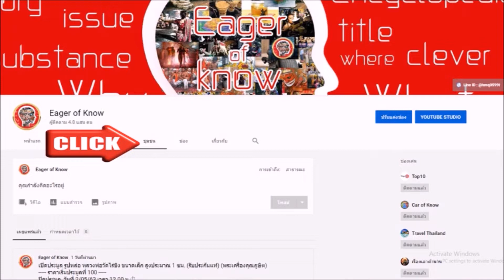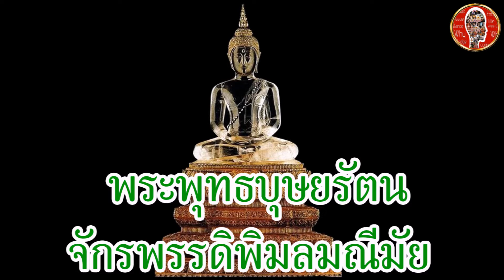พระแก้วขาว พระราชวังดุสิต กรุงเทพ พระพุทธรูปศักดิ์สิทธิ์ ประเทศไทย